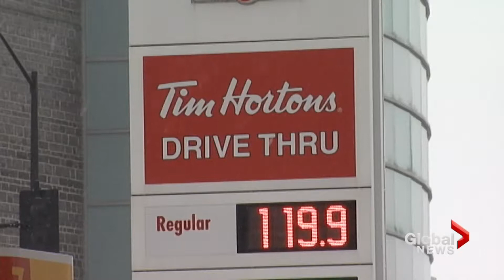Part 19 -What is a rolling picket? Kingston Labour Council gets ready to roll to Coburg on Wednesday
Please share these activities:

Share this list of action for January 10, 2018 set out by '15 and fairness':

TORONTO BLOOR & DUFFERIN RALLY
Wednesday January 10 at 8 AM - 9 AM
West Toronto supports $15 & Fairness for Tim Hortons workers!
Hosted by Fight for $15 & Fairness and Ontario Federation of Labour (OFL)
Tim Hortons (1094 BLOOR STREET WEST, Toronto, Ontario)

KITCHENER-WATERLOO
Waterloo Regional Labour Council has more info on their FaceBook page here:
We can advise you of your rights and how to have them enforced.

OTTAWA HOTLINE
The Ottawa and District Labour Council has a hotline for workers to report employers who are reducing hours, benefits, breaks & other workplace changes: or .

COBURG RALLY
Roll up the Rims for Workers!

Wednesday, January 10 at 5 PM - 6 PM

Tim Hortons
970 Division St,
Cobourg, Ontario
K9A5J5

In regards to the infamous Tim Hortons letter from Ron Joyce Jr. & Jeri-Lynn Horton-Joyce, the son & daughter of the chain’s co-founders, Ron Joyce & the late Tim Horton, they are calling the shots from their winter home in Florida. While they sit pool side , join us as we celebrate with employees who recently reported that with unpaid breaks & having to pay 50% of the cost of benefits, their biweekly paycheck will actually be $51 lower than it was before the min wage hike. These crooks are turning profits off of this & blaming the min wage increase while they sip margaritas pool side at a US address. This event we hope will kick off a series of other actions at MultiNational Corporations who are keeping workers down in poverty wages.

DUNDAS RALLY
Stand Up For Tim Horton’s Employees
Hosted by Hamilton & District Labour Council

Wednesday, January 10 at 5 PM - 6:30 PM

Tim Hortons (38 YORK ROAD, Dundas, Ontario)
38 YORK ROAD,
Dundas, Ontario
L9H 1L4

This Tim Horton’s location has cut benefits and paid breaks for employees as a result of the new minimum wage laws. We want to let their employees know of their right to unionize and the public to know of how such a venerated Canadian brand treats their employees.

Hosted by Toronto IWW General Defence Committee Local 28